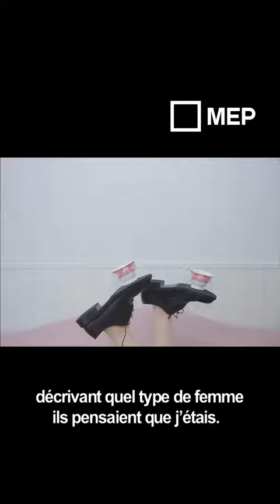Les 2 ans du Studio / Yingguang Guo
En 2019, l'artiste chinoise Yingguang Guo présentait son exposition "The Bliss of Conformity" au Studio de la MEP, espace dédié à la création émergente. En 2021, le Studio fête ses deux ans et à cette occasion, l'artiste nous donne de ses nouvelles !
Suivez-nous !
Facebook : Maison Européenne de la Photographie